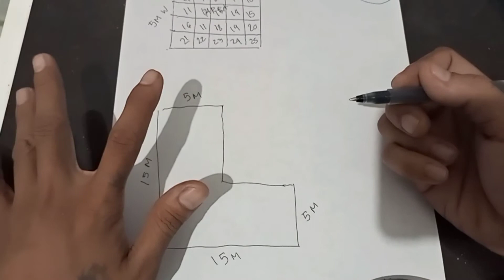paano mag sukat ng lote o lupa!